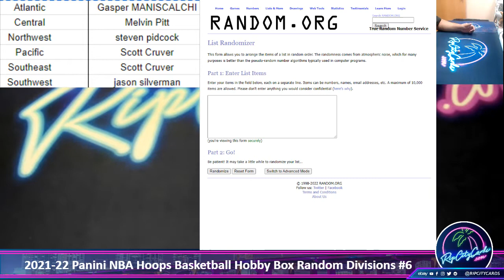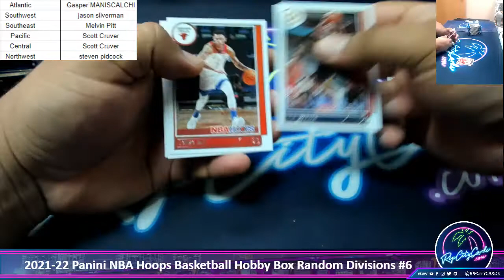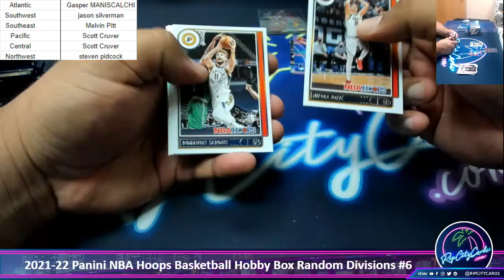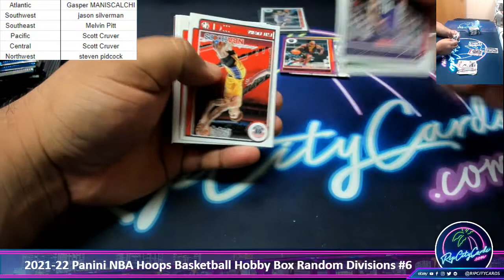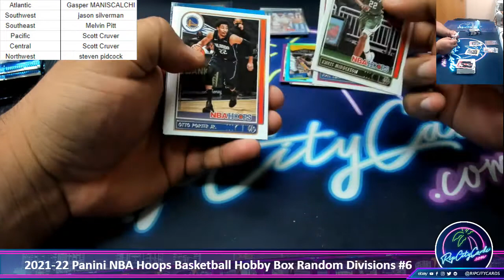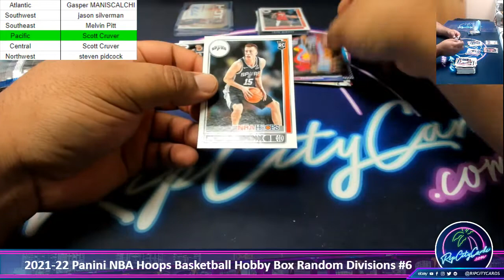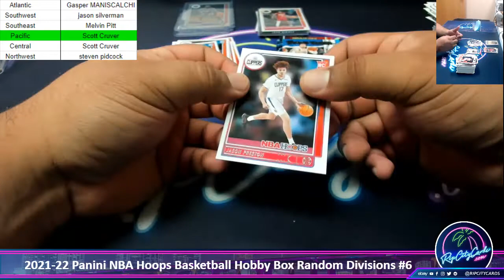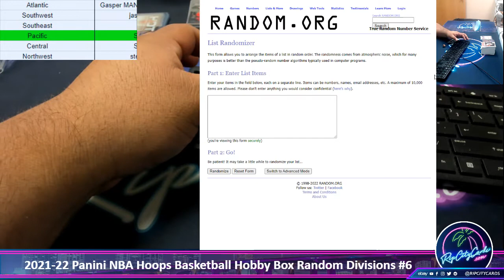2021-22 Panini NBA Hoops Basketball Hobby Box Random Divisions #6